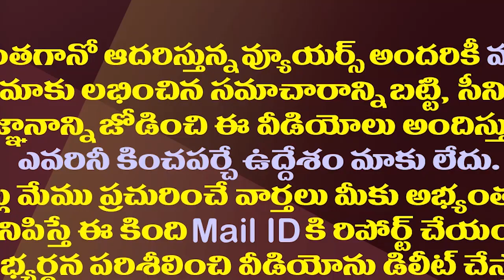కొత్త మంత్రుల్లో విడదల రజినీ అంత లక్కీ ఎవరూ ఉండరేమో?| All About AP New Minister Vidadala Rajini